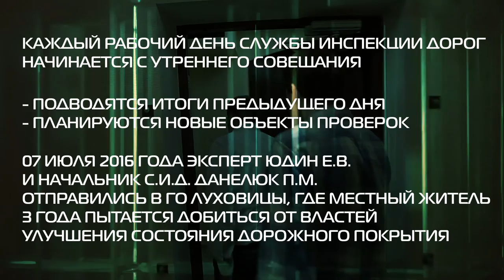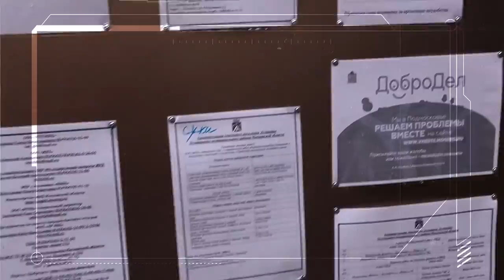Служба Инспекции Дорог - Проверка го Луховицы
Служба Инспекции Дорог Главного Управления Дорожного Хозяйства Московской Области проверяет ямочный ремонт, ремонт по субсидиям и жалобы местных жителей в ГО Луховицы. По факту проверки выявлена недобросовестная работа подрядчиков, некачественный ямочный ремонт и низкая культура производства.